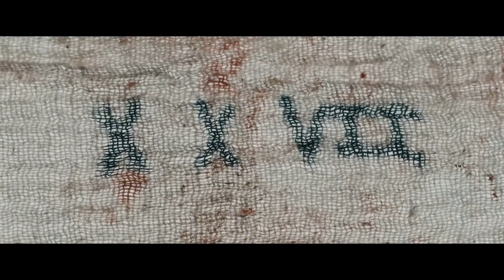THE AUTOPSY OF JANE DOE Official Trailer 2016 Emile Hirsch Horror Movie HD